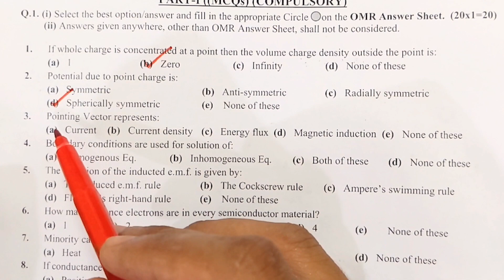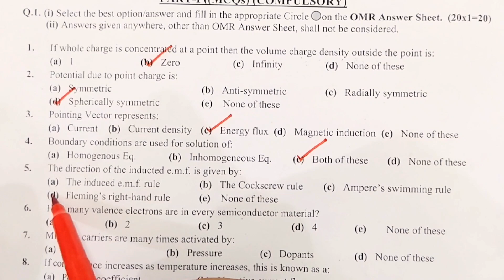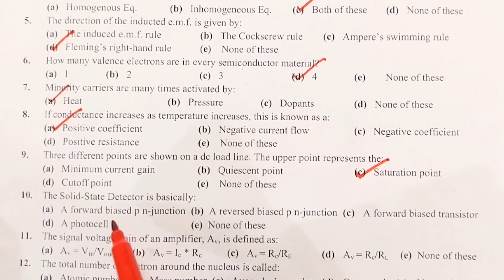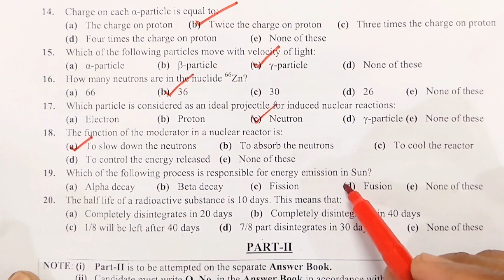Physics Lectureship Bps 17 | Solve Past paper | FPSC | PPSC | SPSC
"Get ready to ace your Physics Lectureship exam!

In this video, I solve a past paper, breaking down complex physics questions into easy-to-understand solutions. Watch and learn how to approach tricky problems with confidence. Your exam success starts here! #
Let me know if you'd like me to write another one!
Lecturer Physics 2023_

1.
2.
3.
4.
5.
6.
7.